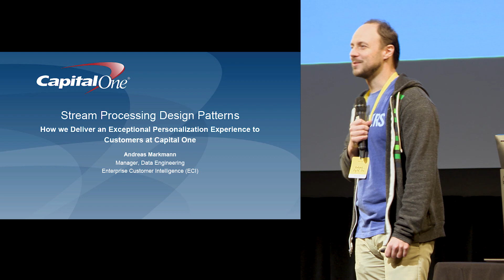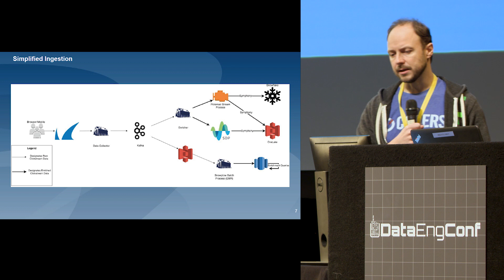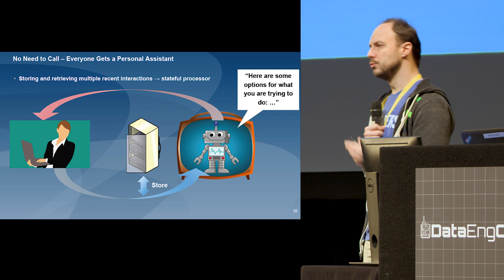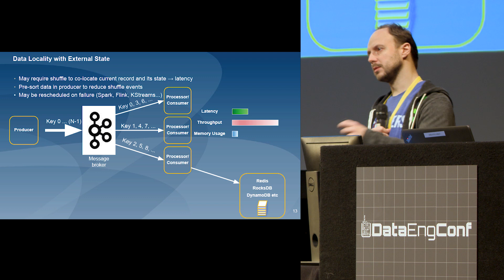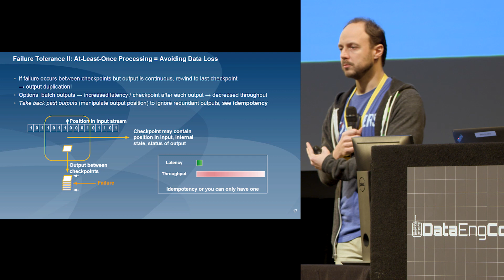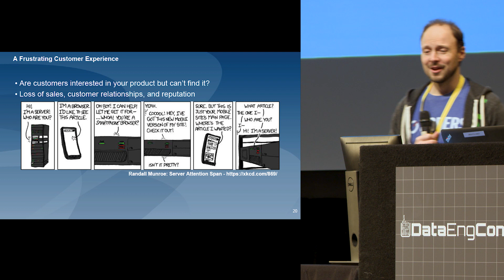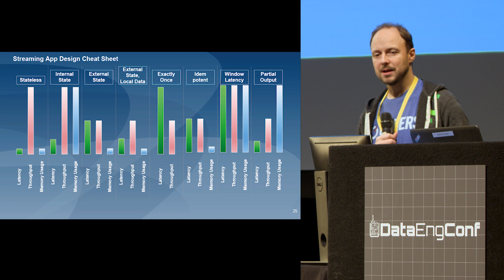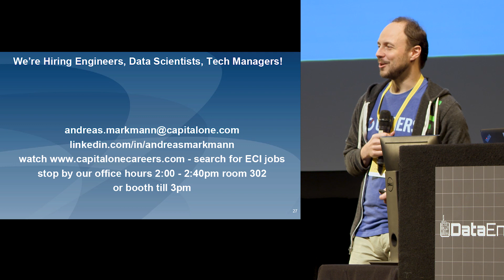Stream Processing Design Patterns | Capital One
ABOUT THE TALK:

Streaming applications can be designed to balance or favor one or more of latency, throughput, memory consumption, or CPU load. In order to scale growing real-time applications well, properties like replayability, at-least-once and exactly-once processing, and out-of-order processing drive decisions that need to be made inside the streaming application and by data producers and consumers.

This presentation discusses some useful design patterns for streaming applications that help deliver great value and an exceptional digital personalization experience to our customers, with personalized responses for Capital One's Eno chatbot as an example.

ABOUT THE SPEAKER:

Andreas Markmann is Manager of Data Engineering at Capital One and tech lead for the Potomac Clickstream project, where he works with engineers and partner teams to democratize strongly scaling data efficiently for the benefit of customer experience.

Before joining Capital One, he created efficient parallel classical and quantum dynamics algorithms for the simulation of laser-molecule and nuclear fusion reactions. He has a PhD in Theoretical Physics from University College London and an MSc in Pure Mathematics from Queen Mary and Westfield College London.

He financed his undergraduate degree improving his English as a sightseeing tour guide in Berlin, Germany and volunteered as a rock climbing, swimming, and programming coach for underserved communities.